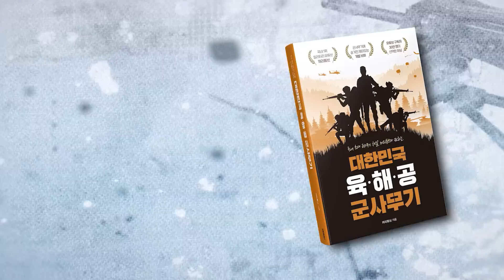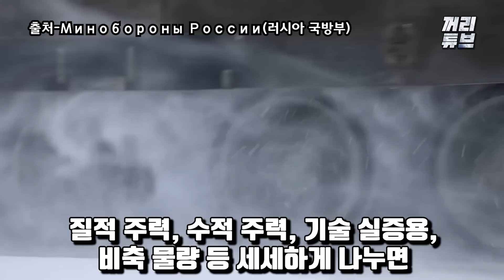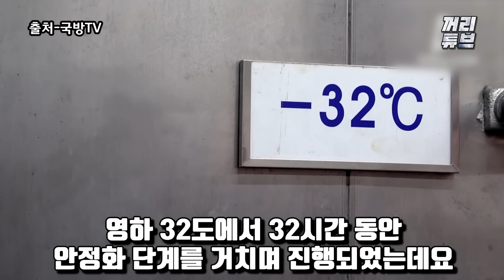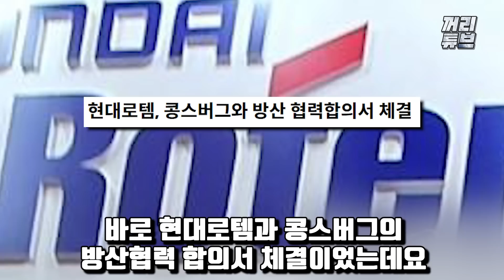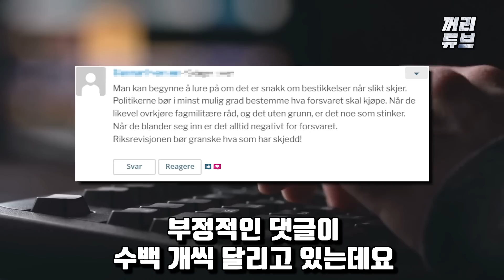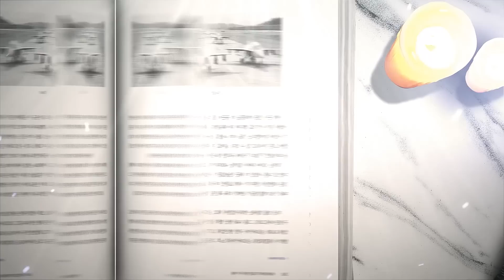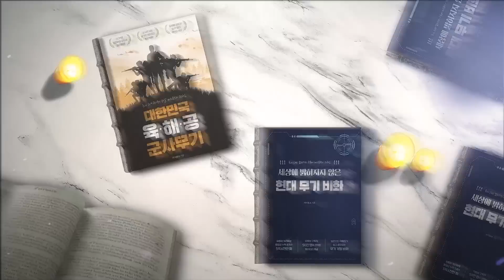노르웨이 방사청 "K-2 추천" 레오2 도입 방산비리 논란 '발칵'